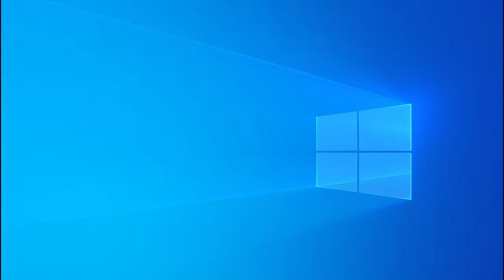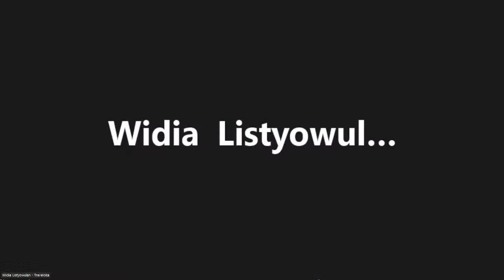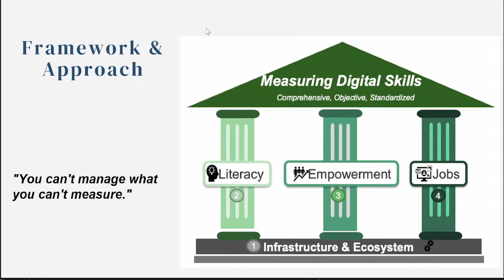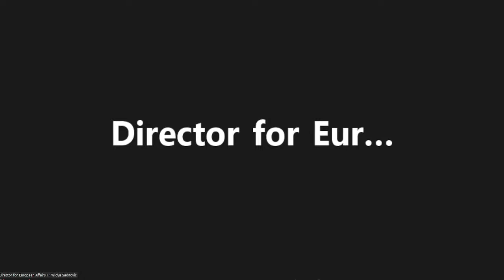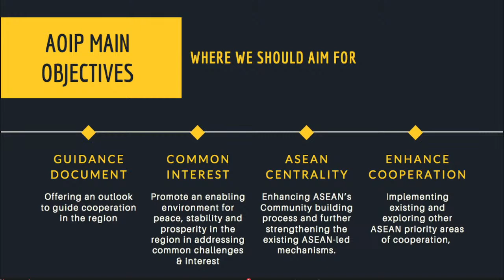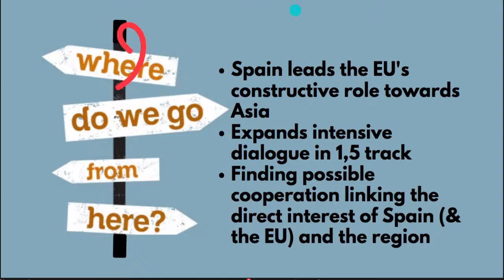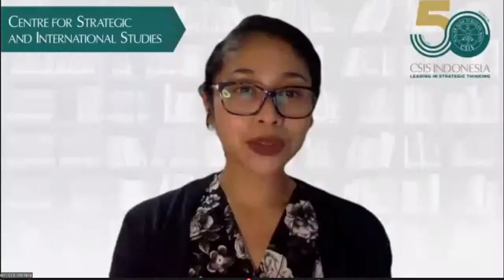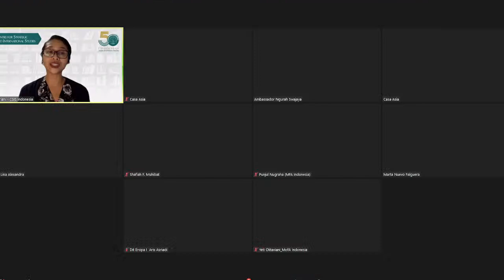Indonesia-Spain Forum 2022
Welcoming Remarks:
- Dr. Yose Rizal Damuri
Executive Director, CSIS
- Javier Parrondo
Director General, Casa Asia

Brief Update on Indonesia-Spain Relations:
- H.E. Ngurah Swajaya
Director General for American and European Affairs,
Ministry of Foreign Affairs of Indonesia
- H.E. Javier Salido
Director General for North America, Eastern Europe, Asia and Pacific, Ministry of Foreign Affairs of Spain

Session 1
[Digital Innovation to Overcome COVID-19 Pandemic]
Speakers:
- Alberto Martinez
Director General RED.es Agency of the Ministry of Economic Affairs and Digital Transformation, Government of Spain

- Raquel Jorge
Researsher, Real Instituto Elcano, Spain

- Dandy Rafitrandi
Researcher, Department of Economics, CSIS

- Widya Listyowulan
Vice President Public Policy, Government Relations and CSR, Traveloka

Moderator:
- Rafael Bueno
Director Of Education, Politics and Society, Casa Asia

Session 2
[Indonesia and Spanish Perspectives on the Indo-Pacific]
Speakers:
- Emilio de Miguel
Ambassador at Large for the Indo-Pacific and Director of Casa Asia-Madrid Centre

- Javier Gil
Professor of International Relations, Universidad Pontificia Comillas

- Faizal Chery Sidharta
Directorate General for ASEAN Cooperation, Ministry of Foreign Affairs of Indonesia

- Dr. Shafiah F. Muhibat
Deputy Executive Director for Research, CSIS

Moderator:
- Dr. Lina Alexandra
Head of International Relations Department, CSIS

Closing Remarks:
- H.E. Francisco de Asis Aguilera Aranda
Ambassador of Spain to Indonesia, Ministry of Foreign Affairs of Spain
- Widya Sadnovic
Director for European Affairs I, Ministry of Foreign Affairs of Indonesia